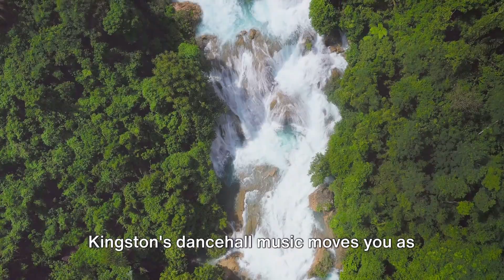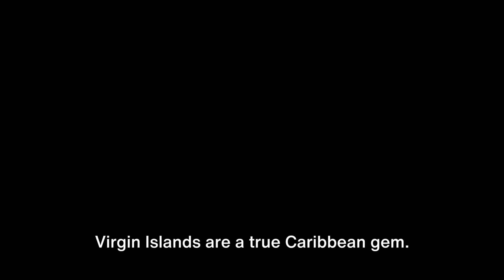30 Most Beautiful Islands to Visit in the Caribbean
Escape to the breathtaking beauty of the Caribbean with our guide to the 30 most stunning islands you must visit. From the crystal-clear waters of the Bahamas to the lush landscapes of Jamaica, this video is your passport to tropical paradise. Discover hidden gems, vibrant cultures, and pristine beaches as we take you on a virtual journey through the Caribbean's most enchanting destinations.

30. Isla Mujeres, Mexico

29. Corn Islands, Nicaragua

28. Vieques, Puerto Rico

27. Anguilla

26. Curacao

25. Aruba

24. Antigua

23. Cayman Islands

22. Exuma Cays, Bahamas

21. Jamaica

20. St. Lucia

19. Cozumel, Mexico

18. Cuba

17. Utila, Honduras

16. Caye Caulker, Belize

15. Turks and Caicos

14. Barbados

13. Grenada

12. St. Maarten

11. U.S. Virgin Islands

10. British Virgin Islands

9. Puerto Rico

8. Dominican Republic

7. Nevis

6. St. Kitts

5. Aruba

4. Curacao

3. Anguilla

2. Antigua

1. Exuma Cays, Bahamas